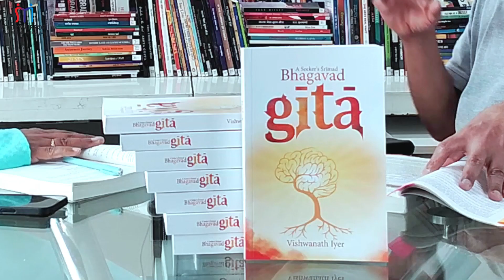What is Dharma? || Author Vishwanath Iyer || StoryMirror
In a world where the search for meaning and purpose is a constant endeavor, "A Seeker's Srimad-Bhagavadgita" serves as a guiding light, illuminating the path to a life filled with deeper meaning, greater fulfillment, and enduring peace. It offers not just knowledge, but a transformative experience, one that will stay with you long after you've turned the final page. This book is your opportunity to unlock the profound secrets of the Bhagavad Gita, seamlessly weaving the tapestry of ancient wisdom into the fabric of your modern life.

Each page is an invitation to discover the universal truths embedded within this ancient scripture, and to apply them in your daily existence.